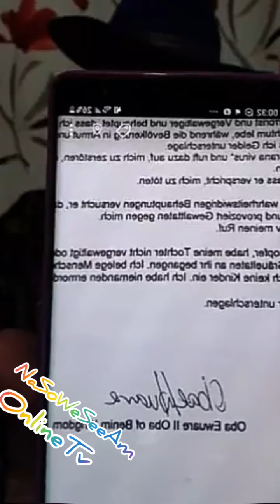Murphy Uyi Called Me Coronavirus And Threaten To Kill Me - Oba of Benin Affidavit To...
Murphy Uyi Called Me Coronavirus And Threaten To Kill Me - Oba of Benin Affidavit To German Court Reads